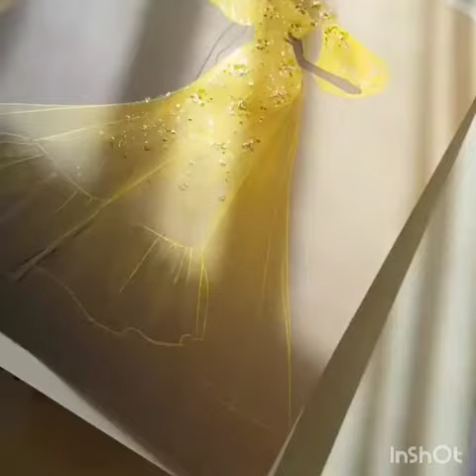Fashion art sketches